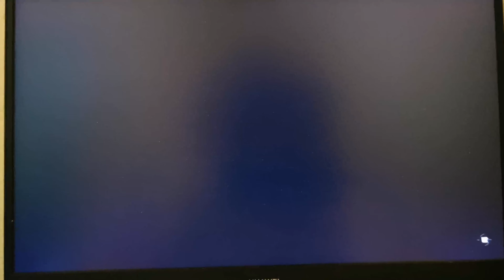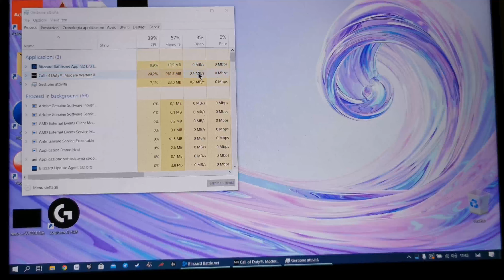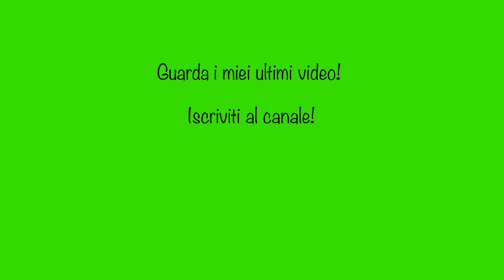Call Of Duty Warzone: Huawei Matebook D14 / Honor Magicbook 14 Gaming Test Review Warzone #3